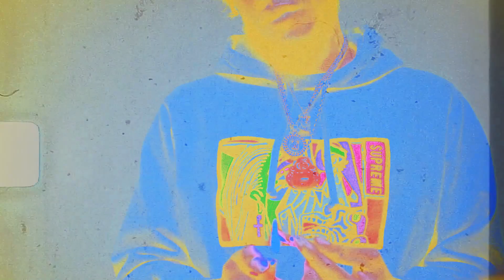Slim Tha Foreignor - This Bitch(AForeignLifePt2)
AForeignLifePt2 OUT NOW Spotify-Apple-Tidal IG-@slimthaforeignor_having